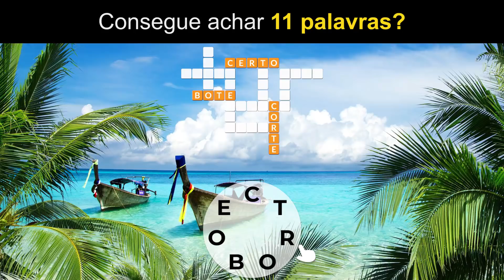BR 0704 COBERTO 154 16 9